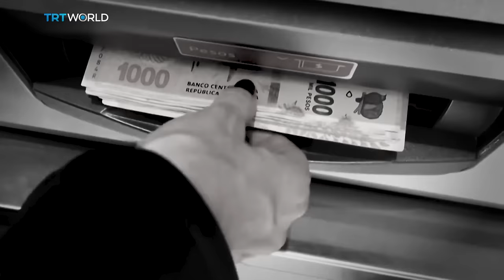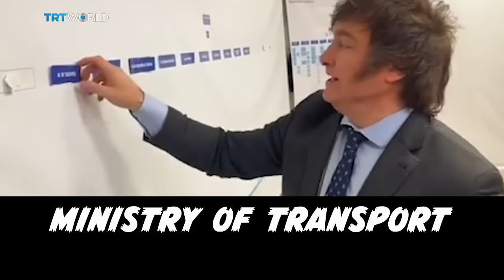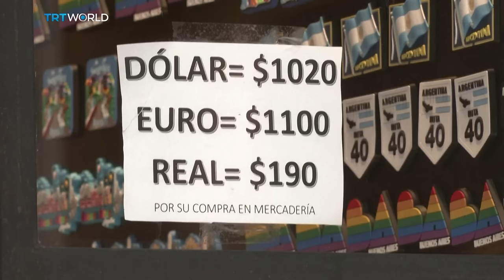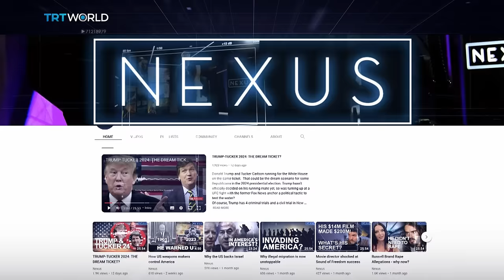How mad is Argentina’s new President?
They call him ‘The Madman’, ‘The Wig’ and as of next week - they’ll call him ‘Mr President’. The 53 year old chainsaw wielding Javier Milei is Argentina’s next leader and has been described as their version of Donald Trump.  He’s a political outsider who wants to shake up the system by dollarising Argentina and scrapping the central bank. This week we speak to political consultant Juan Iramain, professor of finance Patrick Boyle, and Javier Farje, a journalist specialising in Latin America, and ask whether Milei really is mad and bad or whether his plans for Argentina could actually work.